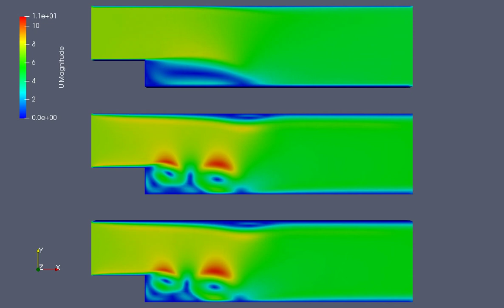Backward Facing Step Simulation (k-epsilon, Smagorinsky, One Equation Eddy)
RANS vs LES